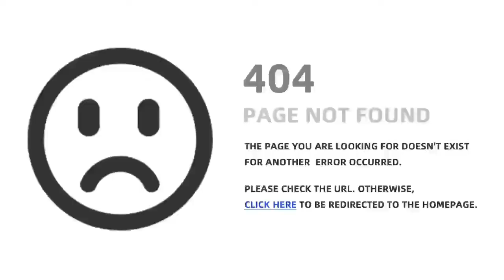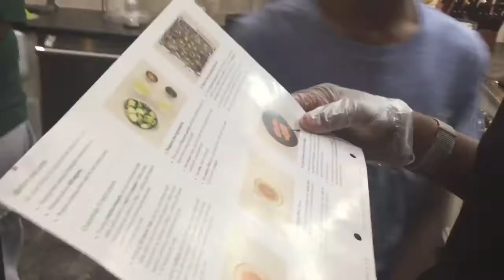We Be COOKIN part. 2! | The Auggie Party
This video was recorded in Semptember 2020